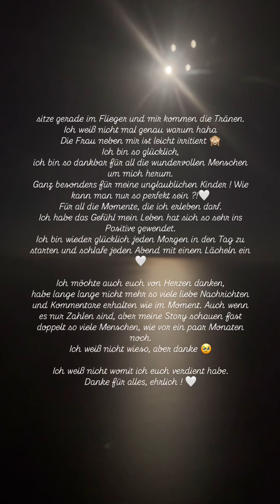BIBI / Julienco instagram Story vom 15.09.2024 / 16.09.2024